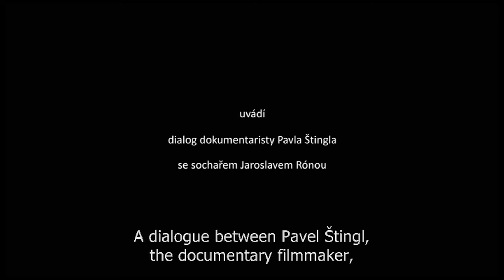Odvaha (2015)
This longitudinal documentary film follows Jaroslav Róna as he works on the sculpture Courage in 2014 and 2015. In its style – a loose multi-year interview between the sculptor and the filmmaker – the film is something of a follow-up to Description of a Struggle, made 12 years earlier during the making of Róna's Franz Kafka monument in Prague. The bronze equestrian statue, designed for the public space, is an allegory of Courage. With the statue's unveiling, Brno's Moravia Square thus possesses all four of the Platonic virtues as envisioned in the square's redesign by architect Petr Hrůša. The sculpture is dedicated to Jobst of Luxembourg, Margrave of Moravia.